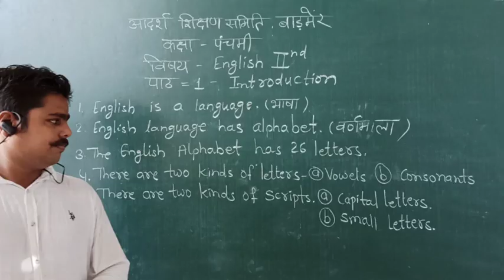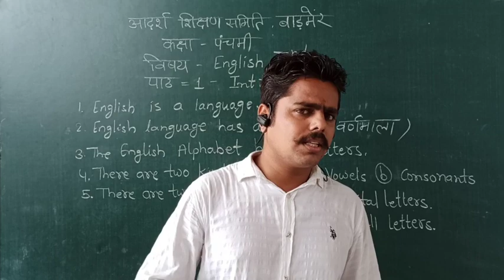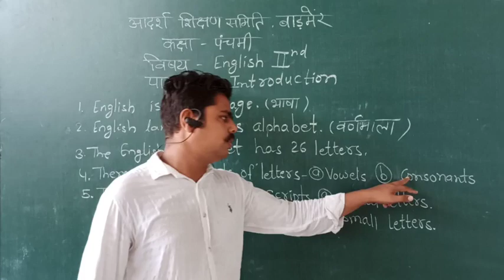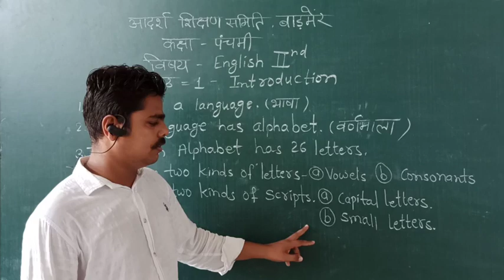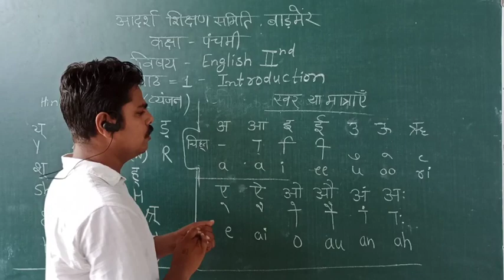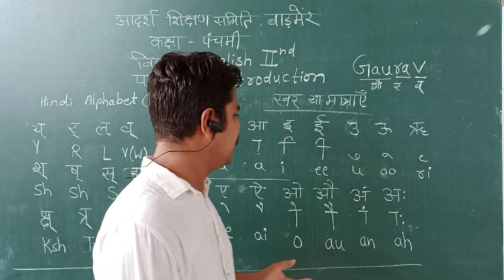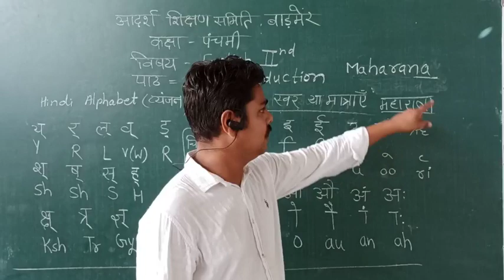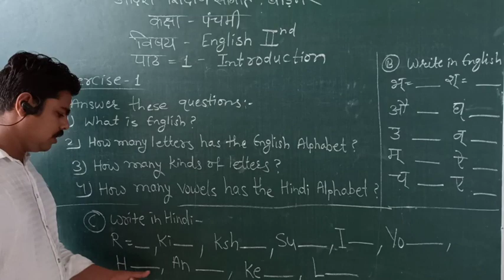5 th English